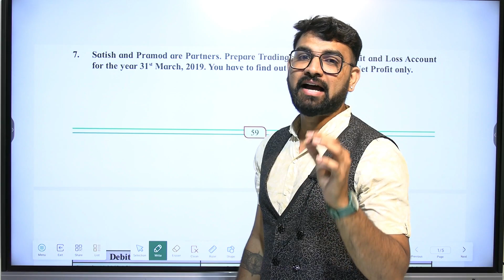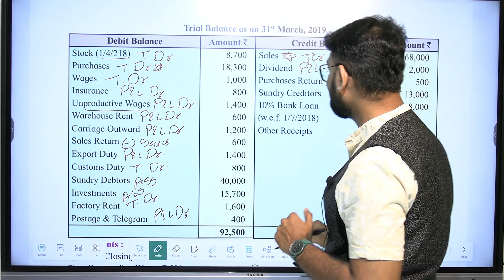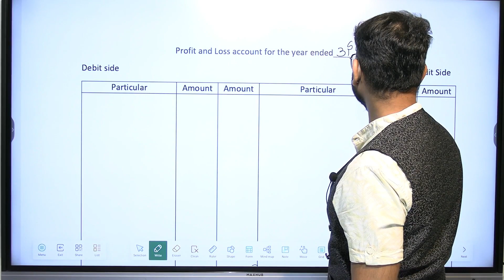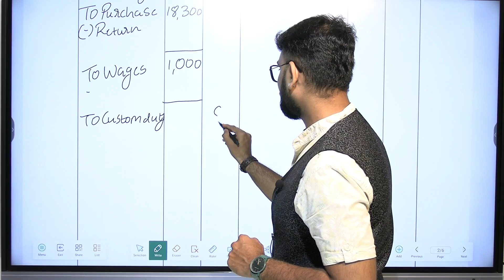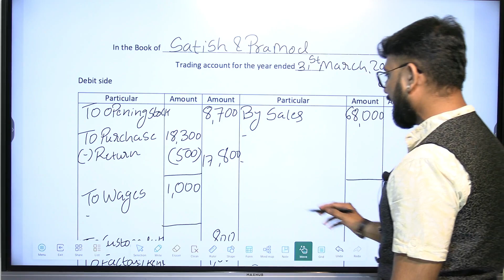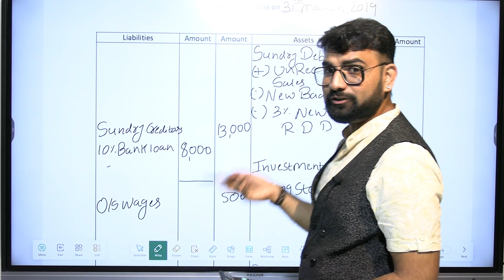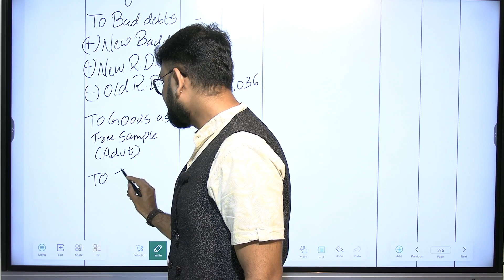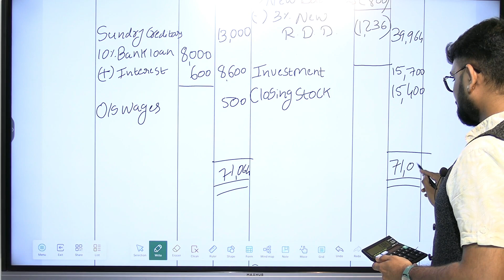Class 12th | Accounts | Partnership Final Accounts | Chapter 1 | Part 20 | Board Exam 2023-24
Accounts | Partnership Final Accounts | Chapter 1 | Part 20 | Class 12th | Practical Problem | Exercise No: 7 | Page no 59 | Board Exam 2023-24 | Trading Account | Profit & Loss Account | Balance Sheet | CS. Hiren Gediya |